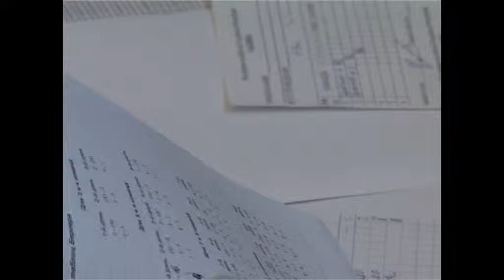Футбол 12 ноября Энергия